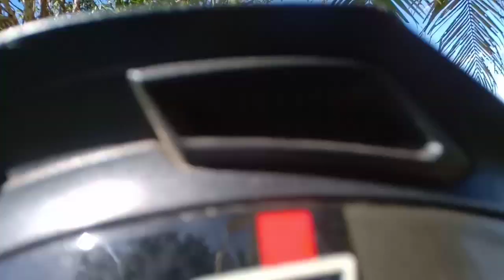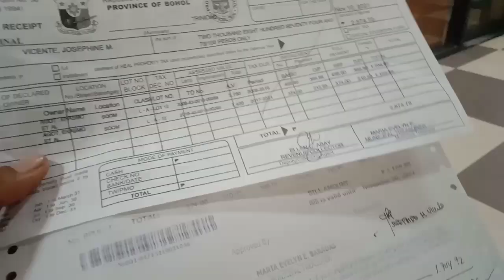Paper works at the Municipal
part of my job to process some documents